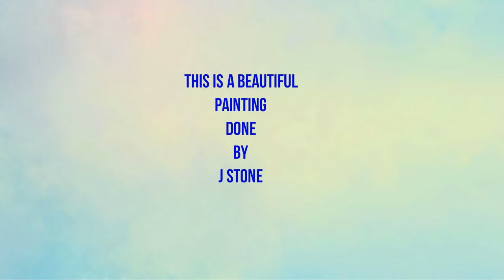Bronze silver three oreb zebra vortex painting.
I did this digital painting with a Wacom art pen and tablet to allow me to work as if I were drawing or painting naturally, and these actions are captured by the computer and translated into digital paint strokes.